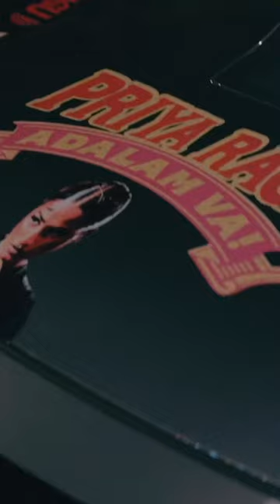Came to see my early birds🕊Thank you all for coming!!!!!!!!!!!!brixtonelectric